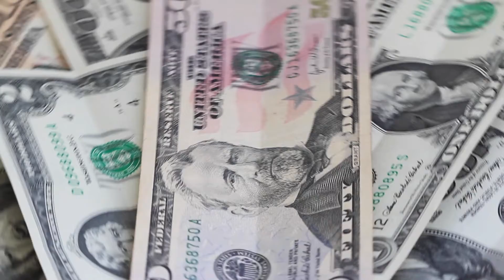Reporte de Divisas - Cierre | 06 de mayo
[2 MIN] Compartimos contigo el análisis de los últimos eventos en la sesión del día de hoy en los mercados internacionales de divisas por el equipo de Análisis Cambiario | Monex